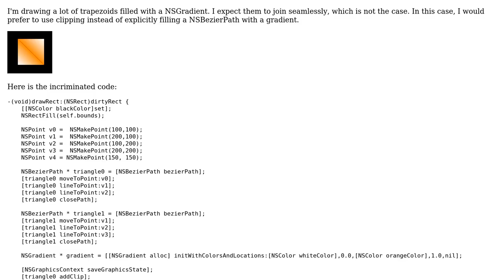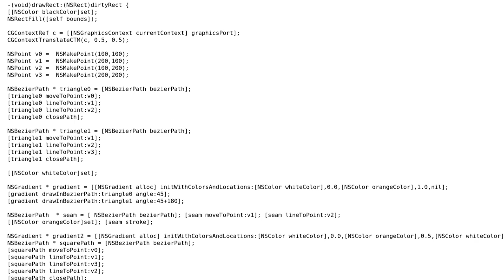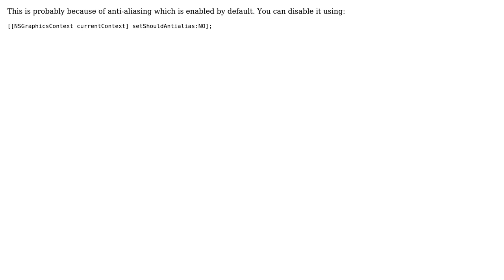Gap between clipping regions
With thanks & praise to God, and with thanks to the many people who have made this project possible! You are responsible for your own actions.